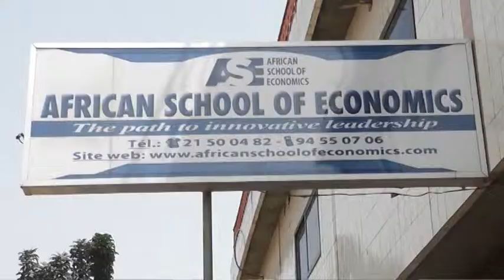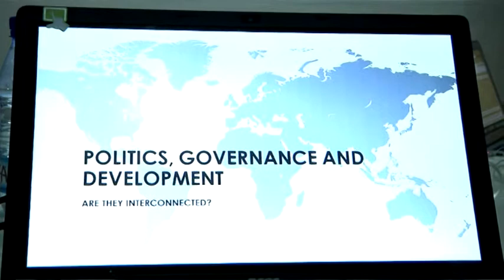Summer Institute for Economic Research 2015 - Interviews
Several participants talk about SIER 2015 and the transcendence of the event.